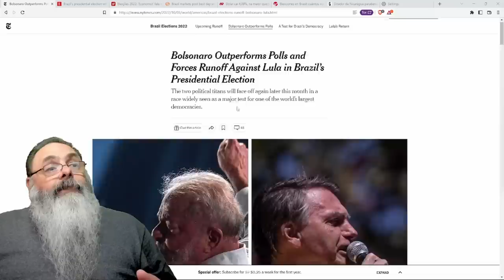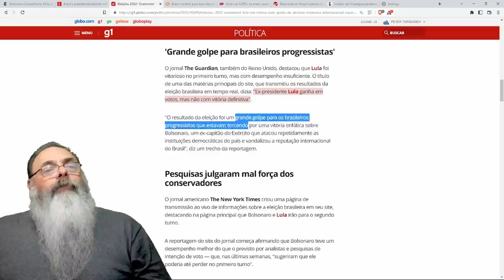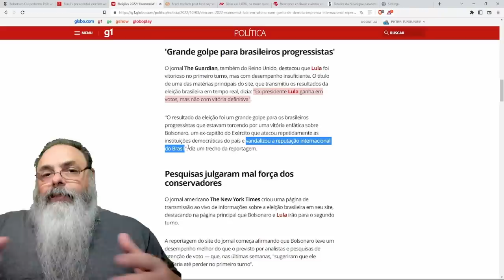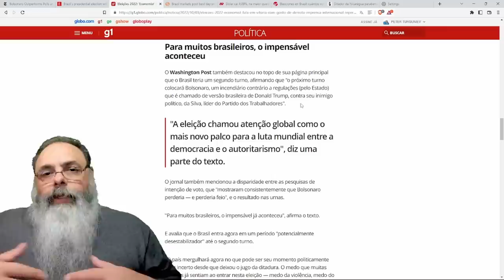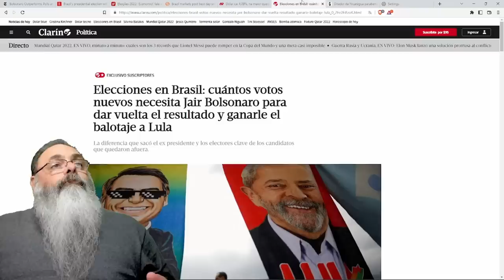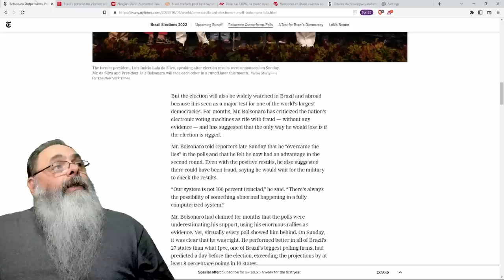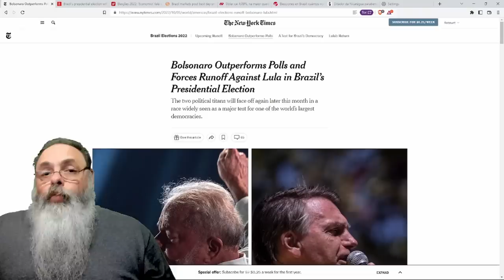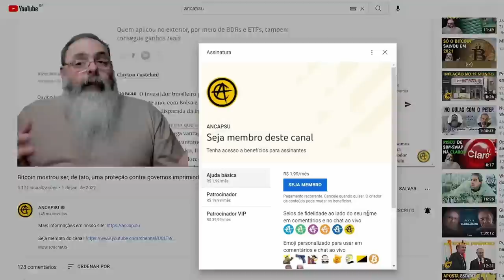JORNAIS estrangeiros REAGEM ao RESULTADO da ELEIÇÃO como uma VITÓRIA de BOLSONARO, BOLSA TAMBÉM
Veja no GIRO pela POLÍTICA o PROBLEMA das PESQUISAS ELEITORAIS, os DEPUTADOS ELEITOS que a MÍDIA NÃO GOSTOU e as ESTRATÉGIAS para o SEGUNDO TURNO.

Ajude o canal:

16vmNcrA4Mvf7CaRLirAmpnjz1ZH3bWNkQ (Bitcoin)
LSCnrubCVcpuLrGTTLMqpwRTXvYz7vMbbA (Litecoin)
0x28aec946919c70e5e25d7c6785ede7622278b463 (Ethereum)
nano_1s6i6xwujzqnmie8nc3x8rfumdnebpsd6h4cp9wgkcpk4eb1xn5u7n48ok5b (Nano)
0x1302536c28695e47aaedd020aaf39f500cf6c22f (BNB)